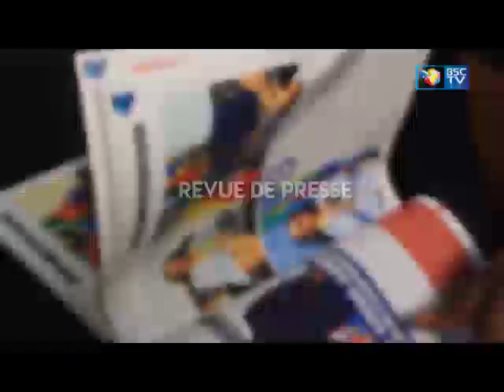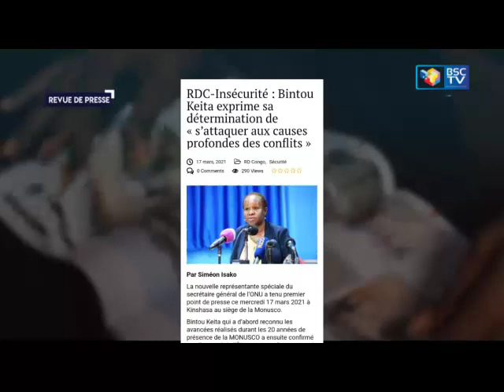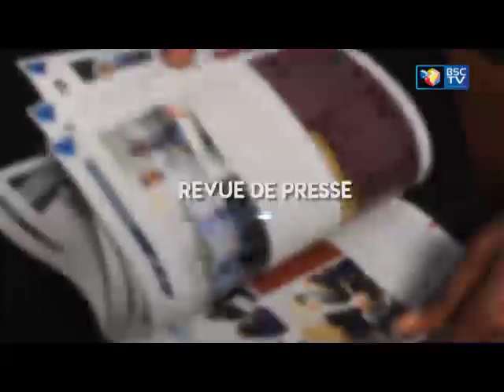INFOS RDC: JT ET REVUE DE PRESSE DU 18.03.2021 (BSC TV)